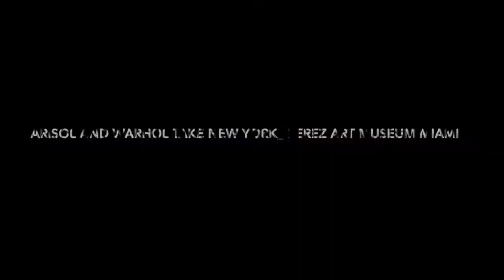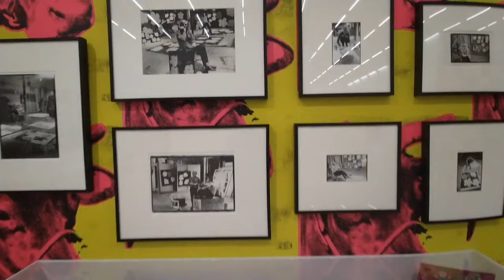Marisol and Warhol Take New York_Perez Art Museum Miami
Recorrido por la exposición “Marisol and Warhol Take New York” en el Perez Art Museum Miami-PAMM.
Curaduría: Jessica Beck, Curadora de Arte Milton Fine de The Andy Warhol Museum.
April 15, 2022 - September 5, 2022

Nanchi Farfán Art Report, Julio 2022